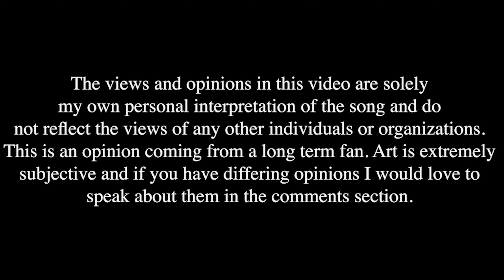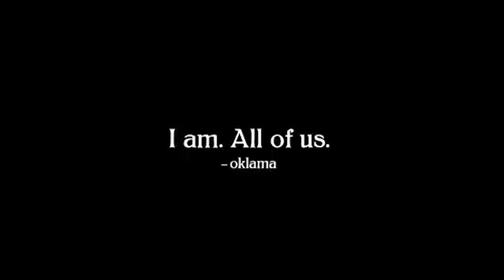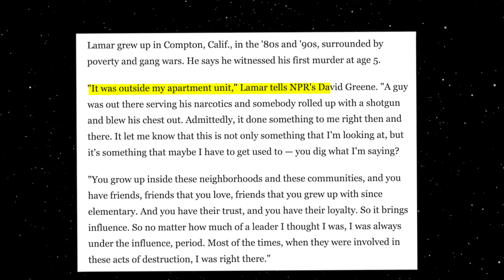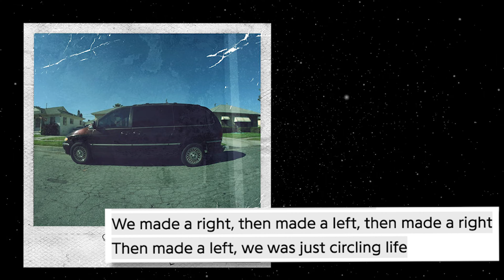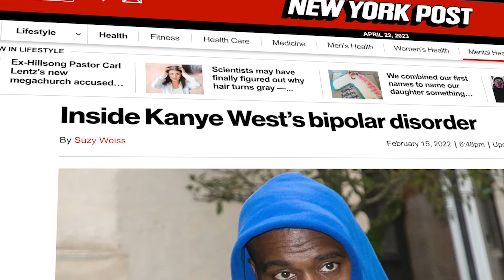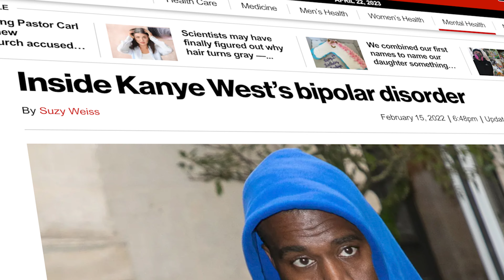Kendrick Lamar's Story Full Circle (Heart. Pt.5 Explained)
Kendrick Lamars’s Heart Series has been a huge staple in his catalog and a cultural movement in Hip Hop. The Heart Series is not just a collection of songs, it's a journey through his life and career. Today we're going into Part 5/5 of my Kendrick Lamar video series exploring his life through the bookmarks of his Heart series.

Thank you thejazzbanta for making my logo intro for me!

Welcome to Spacial! Here I give my analysis and thoughts on music and artist I like - basically somewhere between video essays and short films. If you like music reviews that explore popular artist and albums in creative ways, this is the channel for you.

Discover the cultural movement in Hip Hop that is Kendrick Lamar's Heart Series. Join us as we take a deep dive into The Heart Part 5, its music video, and the six famous black men portrayed in it.